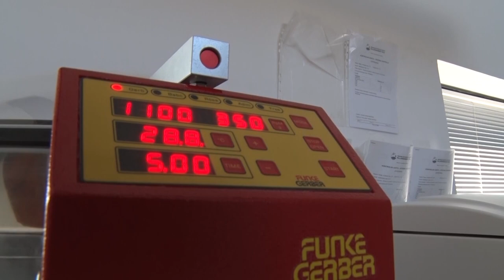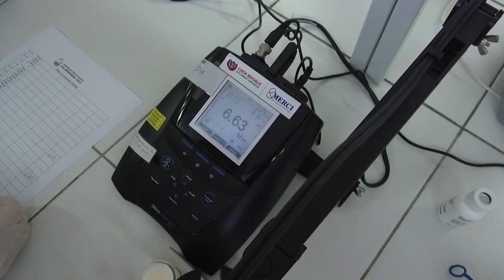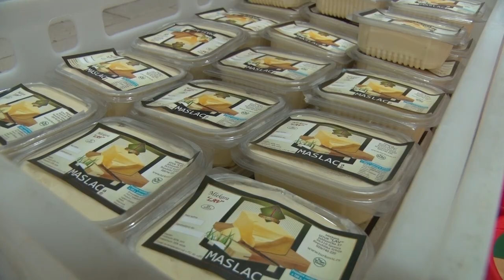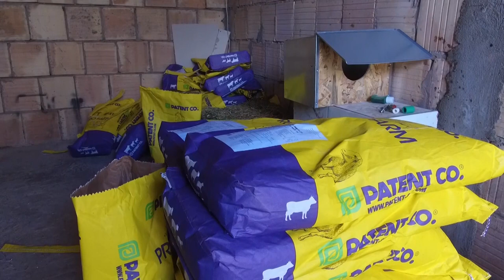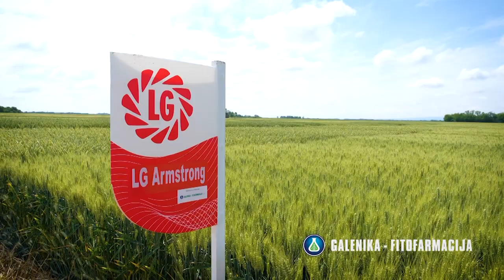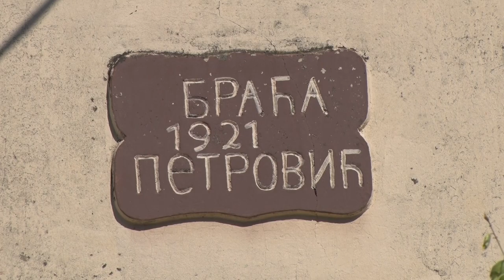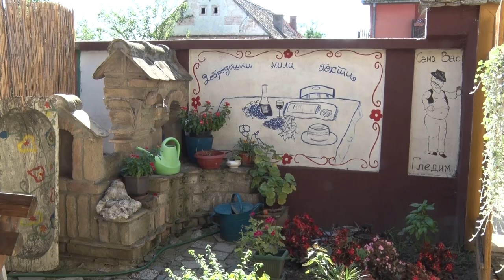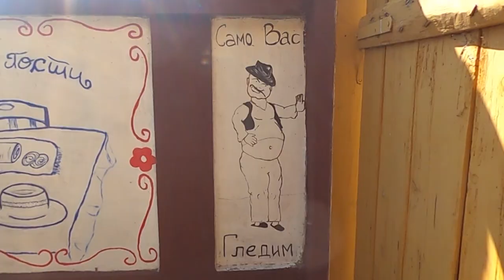Poljoprivredna emisija Farma 984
U 984. epizodi emisije Farma dobićete odgovore na sledeća pitanja:
Kako je grupa agronoma i tehnologa uspela da podigne kvalitet proizvoda sa Pešterske visoravni?
Zašto je gastronoski karavan Izadji mi na teglu ove godine obišao samo trećinu planiranih gradova?
Šta je tajna uspešne proizvodnje šampinjona?
Zbog čega je jedan mladić rešio da uplovi u svet kunićarstva?
Gde u Sremu možete probati najukusnije pohovane papke?